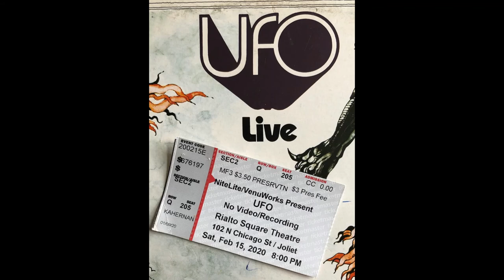UFO - LIVE Concert Clips, Rialto Theatre Joliet IL 2-15-2020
My POV at the UFO "Last Orders" 50th Anniversary tour at the Rialto Theatre in Joliet, IL on February 15th 2020. This would be the last concert I would see in 2020 before everything shutdown. I try not to hold my camera up high so to not block other behind me but as you can see others informant of me do not do the same. My eyes did not have as much interference as this video shows.